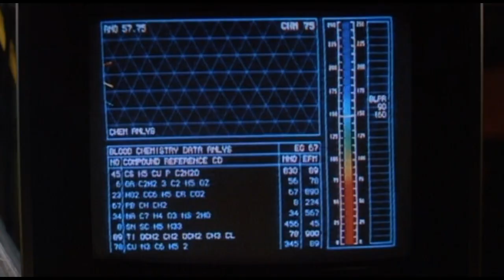Official Trailer - INNERSPACE (1987, Dennis Quaid, Meg Ryan, Martin Short, Joe Dante)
Theatrical trailer of "Innerspace" by Joe Dante.